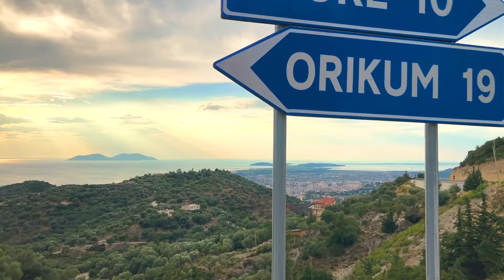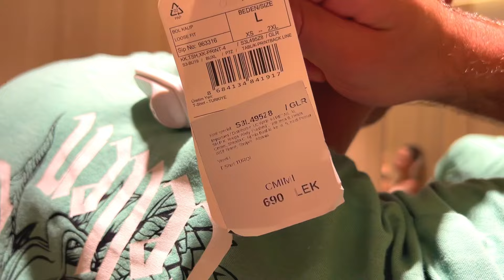Албанія Vlora. Їдемо в Тирану